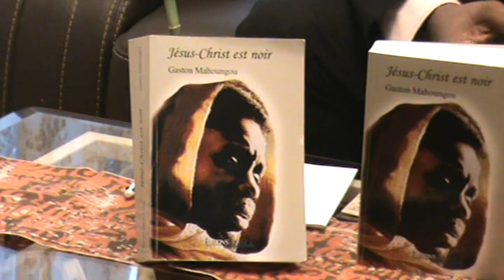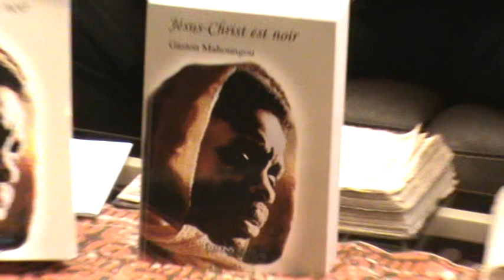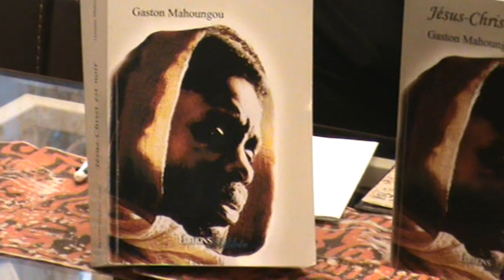JESUS CHRIST EST NOIR 6